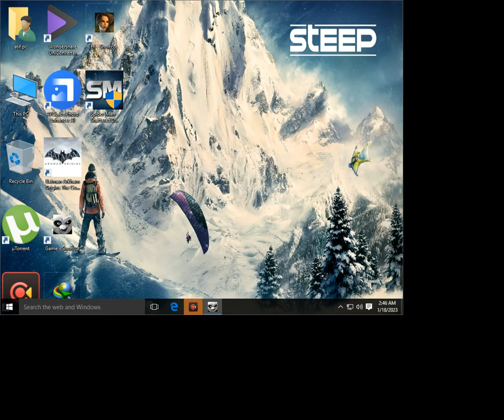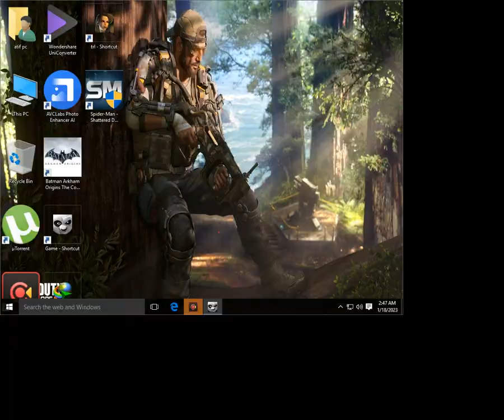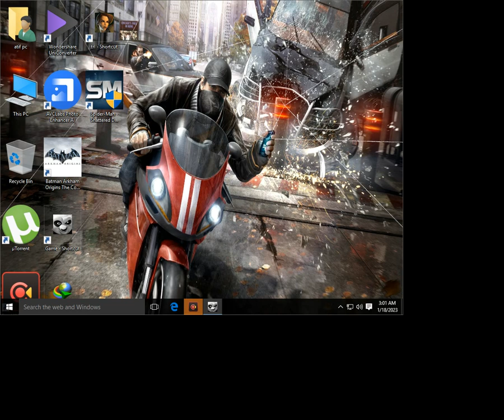kung fu panda@bos5 and game